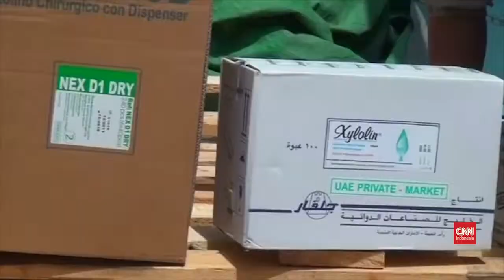Yaman Kekurangan Pasok Makanan dan Obat-Obatan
Aden, CNN Indonesia -- Kehidupan warga Yaman semakin sulit karena pasok makanan, obat-obatan, air bersih dan bahan bakar sangat kurang. Situasi ini disebabkan oleh perang saudara yang sudah berlangsung dua bulan antara pasukan yang setia pada presiden yang telah melarikan diri ke Arab Saudi dan pasukan pemberontak Houthi. Pertempuran ini juga menyulitkan pengiriman bahan bantuan ke negara itu. (Video : Reuters)